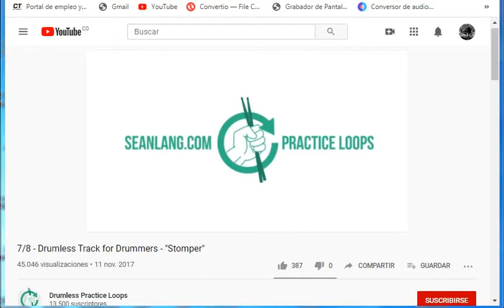DRUM COVER 7/8 RYTHM - VIRTUAL DRUMMING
PLAYING 7/8 RYTHM USING VIRTUALDRUMMING